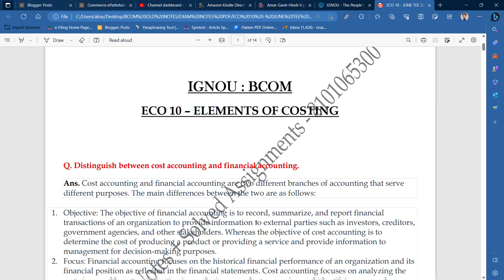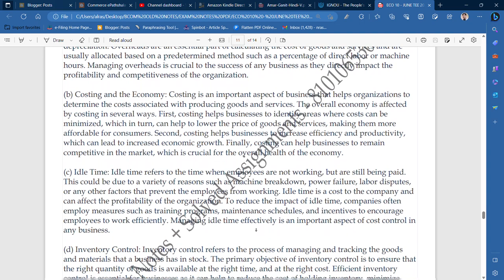IGNOU : BCOM : ECO 10 - ELEMENTS OF COSTING : IMPORTANT QUESTION & ANSWERS FOR JUNE TEE 2023 @ 100/P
Commerce ePathshala